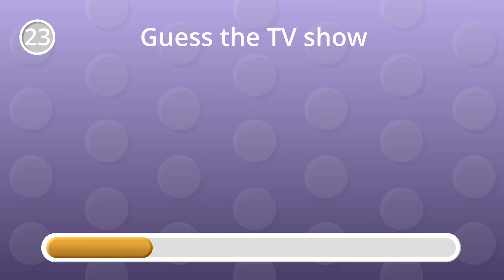Guess the TV Show Theme Song Challenge! | Song Quiz/Challenge!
Can you guess the TV show by the theme song? 🎬 Put your TV knowledge to the test and see if you can guess all 25 TV series by their anthem in this fun music challenge! Face off against family and friends or yourself with this fun TV show theme song quiz!

Comment on your score and what other quizzes you'd like to see on this channel!